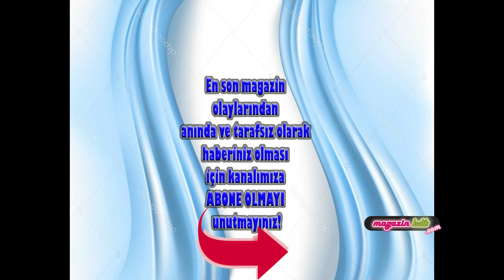30 OCAK 2021 DÜNÜN EN ÇOK OKUNAN HABERLERİ VE EDİTÖRÜN SEÇTİKLERİ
DÜNÜN EN ÇOK OKUNAN HABERLERİ, GÜNÜN ÖZETLERİ VE EDİTÖRÜN SEÇTİKLERİ Burada başlıklarını gördüğünüz haberlere dan ulaşabilirsiniz.